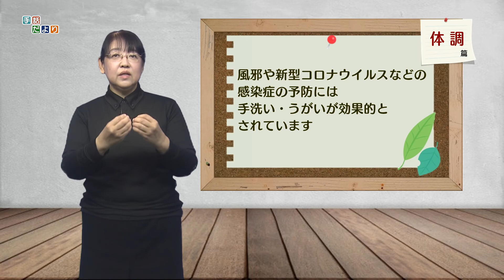【今日から使える！手話講座】「体調編」